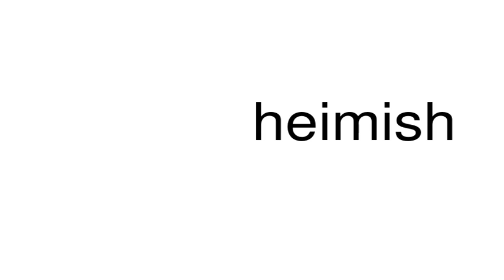How to pronounce heimish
This is a satire channel. This is a satire channel. How to pronounce the word heimish.